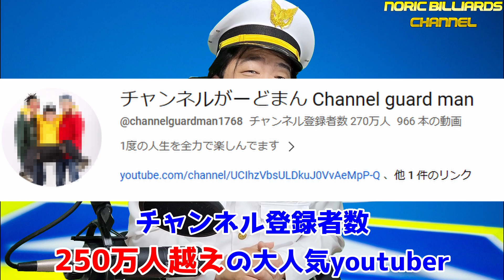【ビリヤード】ガードマンよ！聞け！！(炎上確定！？）重大 マナー違反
ビリヤードのマナー違反です

ビリチューバー
のりっくです
こんにちは～♪ヾ(*´∀｀*)ﾉ

今回はビリヤード物申すシリーズです
前回のヒカルと朝倉未来に続いて第2弾

今回のは大変よろしくないと思っております
このファールジャンプはルール違反です。
しかも、ラシャを傷つけて寿命を減らします。
絶対にやらないで下さい。

悪いマナーを広めるのは非常によくない事だと思います
インフルエンサーが日本の家に土足で入る事を流したら
多くの外国人が真似をしてよろしくないのと同罪です。

でも撞き方を見てると、普通に撞けそうなので
これがルール違反な事は、ひょっとしたら
知っているのかもしれません・・・
まぁ「ちゃんねるガードマン」自体がマナー違反どころの
騒ぎではないので、問題視しないでしょうけど(;^_^A

なので、再生数1/1000で影響力2万分の1ですが
(この動画の再生の5％がビリヤードをやらない人と過程）
1人でも知ってもらって、その方が実際に
ビリヤードをやる時に広めてくれれば
だんだんと、多くの人が知って下さると良いな～

■のりっくビリヤードショップはこちら
大好評の「のりっくポータブルレスト(ロング)」
※送付はレターパックライト

～～のりっくビリヤードチャンネル動画紹介～～
■ビリ旅
・１弾
・２弾
【ビリ旅】JPBAプロと勝負(セットマッチ)！！沖縄・観光・ビリヤード・グルメ

■大井直幸レッスン動画
vol4【ビリヤード】Oi Naoyuki 大井直幸プロレッスン 俺の説明何だったの 編

■川端聡レッスン動画

■ビリヤード裏技シリーズ

■世界一わかりやすいビリヤード講座

BGMTHEFATRAT
DOVA
魔王魂